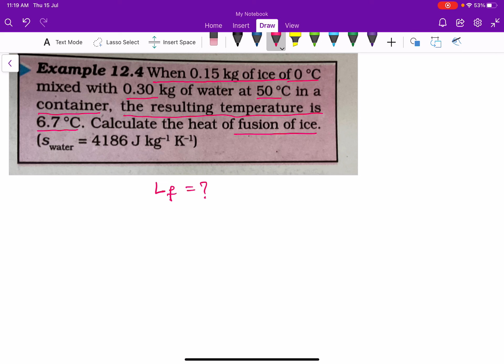Class11,Video#5,Thermal properties of matter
Newtons law of cooling explained